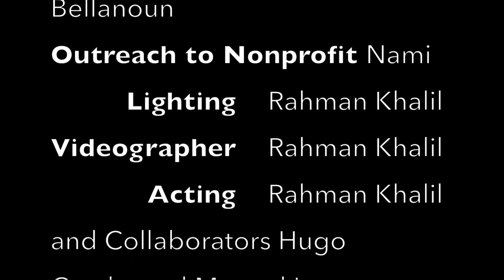Let's get inspired together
We present to you this piece called Let’s get inspired together. In this video we make an emphasis on the impacts that Covid -19 has on us and how it affects our mental health. Signs like, mood swings, stress and felling hopeless are just a few sings of mental health problems. So, this invitation for you to action, realize your full potential, inspire you and others to have a healthy and positive mental health.

Stock-footage and pictures from:
Videezy
Videvo
Pixabay